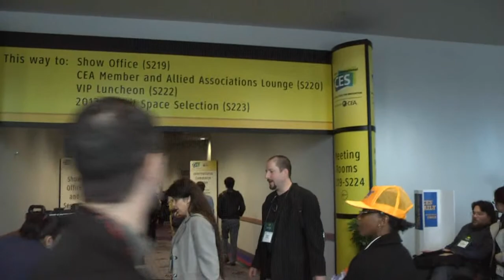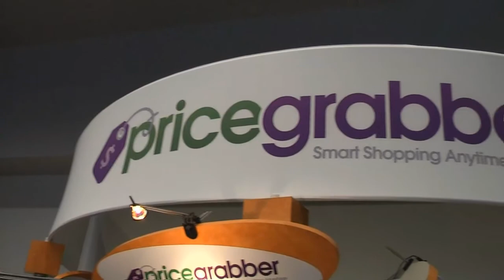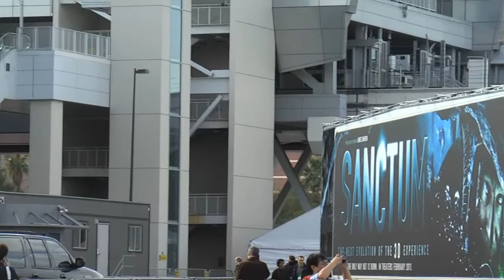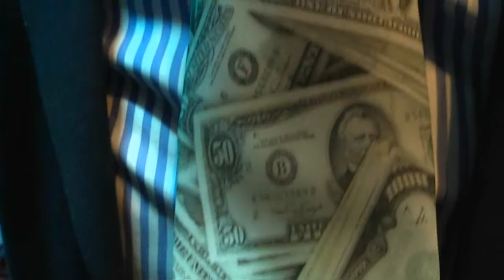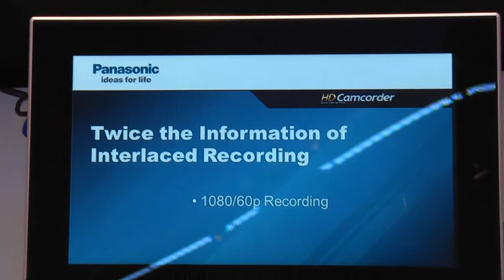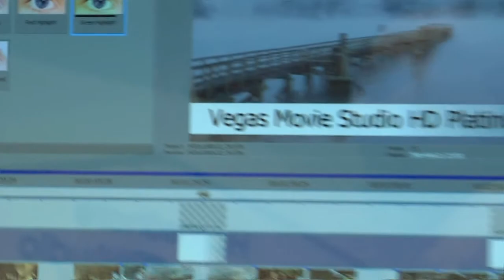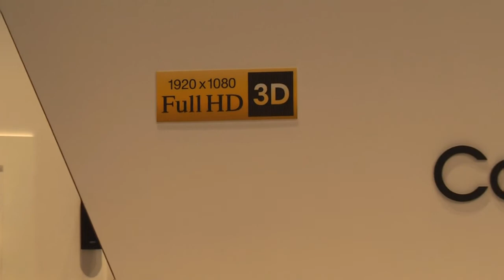My Camera Footage of the 2011 Consumer Electronics Show - in HD - part 3!!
Here is some camera footage that I shot inside and out of the recent Consumer Electronics Show in Las Vegas.  Be sure to watch in HD!  This is part 3.